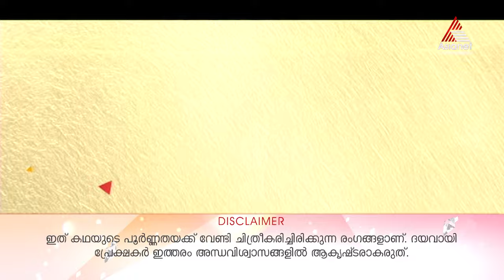Kadamattathu Kathanar || Episode 250 || Asianet